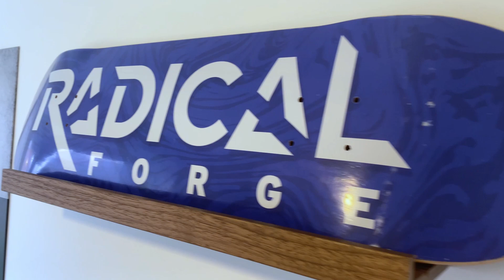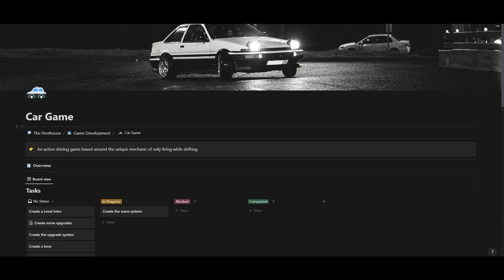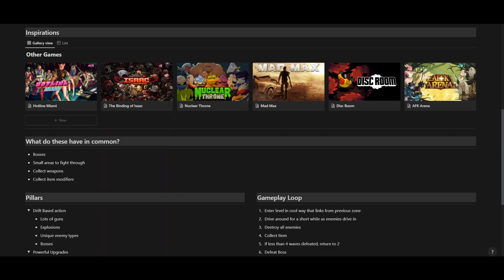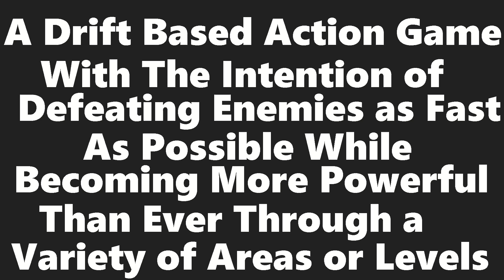Dev Log 2 | Car Game | Designing Gameplay & a New Level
Hi, my name is Ben and I am a Game Designer from the UK who is working on a small game called Car Game.

These past weeks I have been really busy attending my delayed University Graduation and planning a wedding. In my free time I have managed to design the core gameplay of Car Game as well as starting to implement a new level into the game!